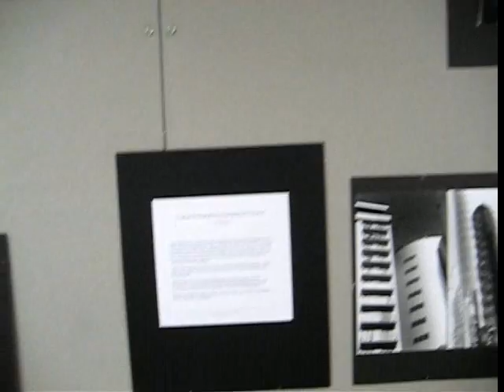Chillah Blog - Photo Exhibition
chillah's masterpiece...scheck it...